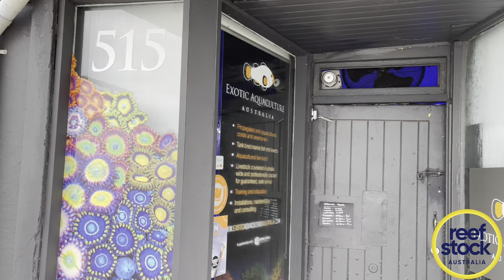Exotic Aquaculture Australia LFS Tour! Reefstock Australia Series!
Today I drop in and visit Ben at Exotic Aquaculture Australia and take a walk around his store!

This place is definitely the candy shop with delicious coral lollypops EVERYWHERE!

Lets put some pressure on Ben to showcase and vendor at Reefstock Australia! For anyone interested in giving him a hand be sure to shoot him a message!

Enjoy another episode of FTRTV!

Peace ✌️